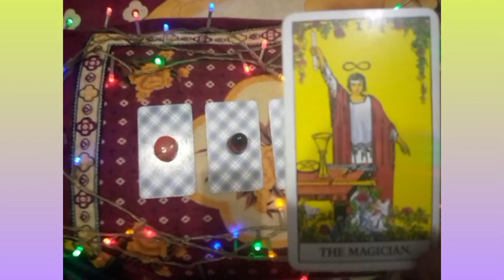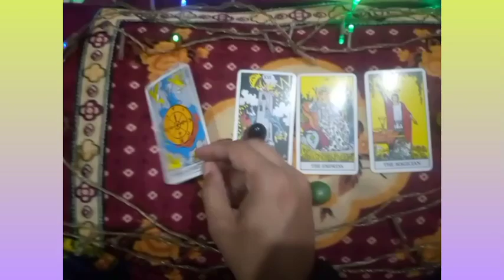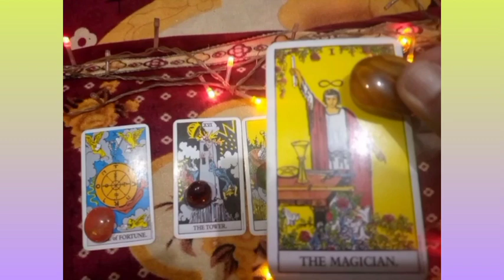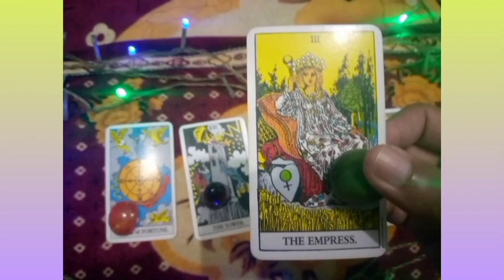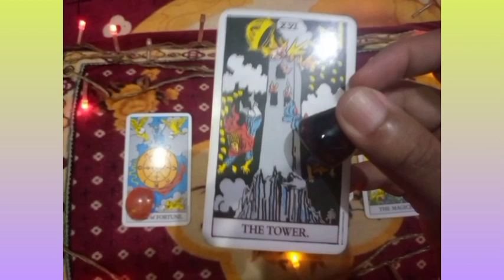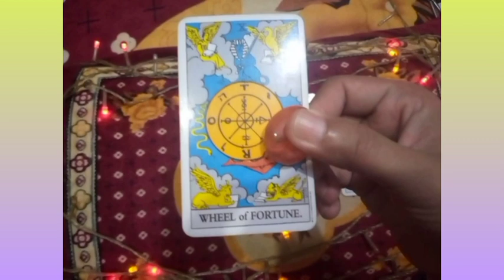Tarot Reading For You 🔮 | Pick a Card & Know Your Near Future 🌟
Pick a card and know your Near Future
ایک کارڈ منتخب کرکے جانیں اپنا مستقبل قریب

Chapter

00:00 Intro
02:36 Card 1
11:32 Card 2
19:35 Card 3
24:48 Card 4